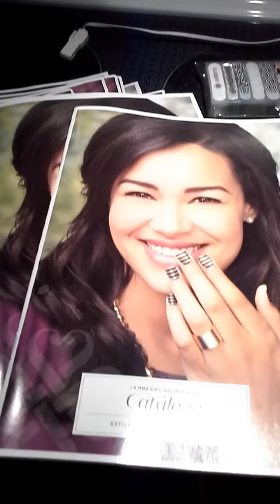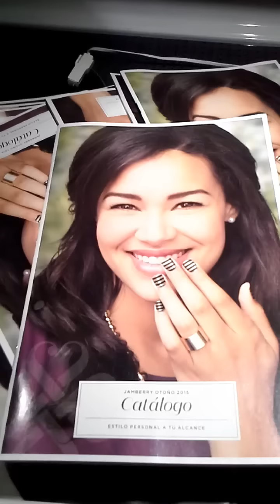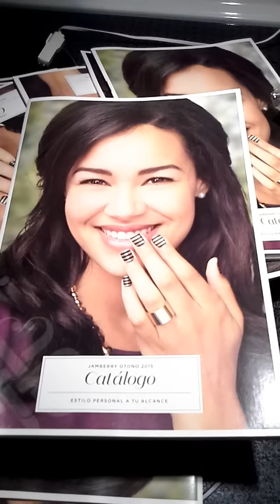Jamberry just opened a new door!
Sometimes mistakes are really gifts. just wrapped up a little differently!